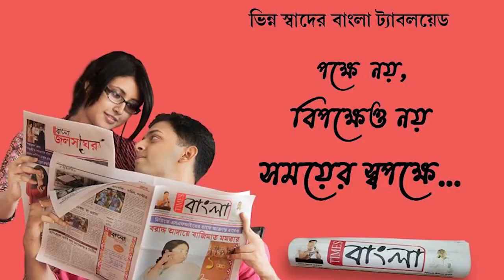স্বাস্থ্য পরীক্ষার পর জেলা হাসপাতাল থেকে অনুব্রতকে নিয়ে আসা হলো আসানসোল বিশেষ সংশোধনাগারে